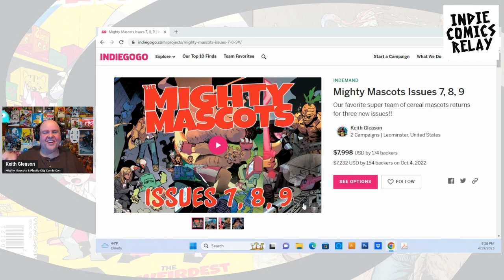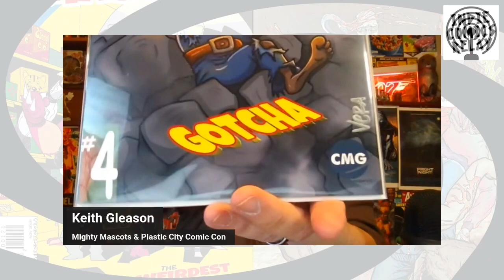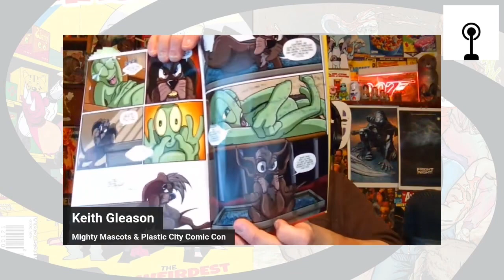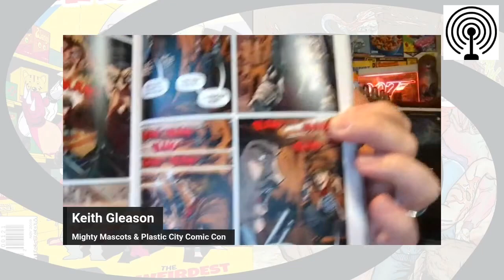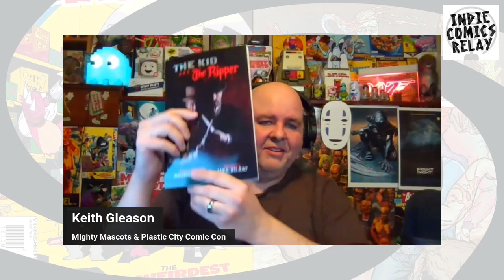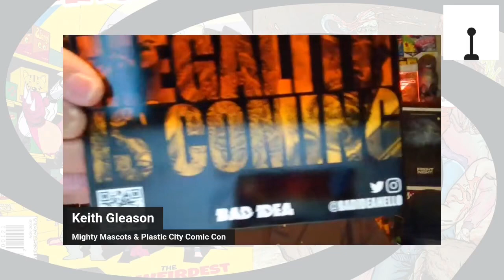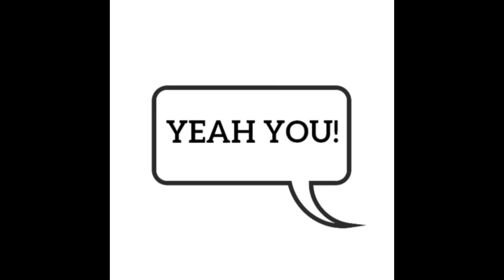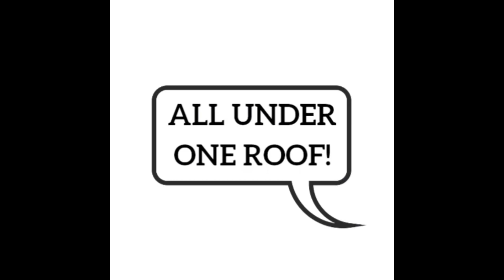ICR Unboxing Video -- There's an Alien in my Toilet, The Kid & The Ripper, and The Hero Trade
Hello Everyone, welcome to another indie comic unboxing video! I will be highlighting some of the awesome books and items that I am getting online and from indiegogo and kickstarter In this episode I open up packages from CMG, Broken Oars, &

Find Keith at these links:
RecklessSidekick.com or PlasticCityComicCon.com